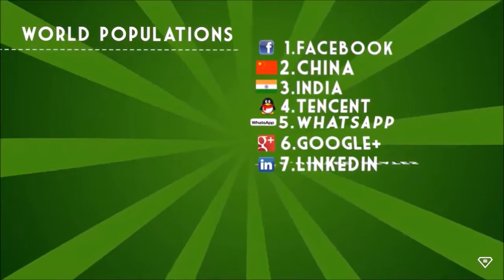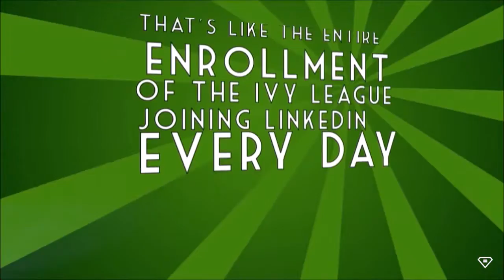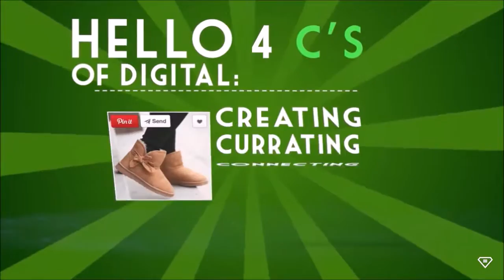Rock Social, Welcome to The Revolution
If you have a business you need to be on social media. It's that simple.

The only question is, will you get real results? If we do it for you, the answer is YES!